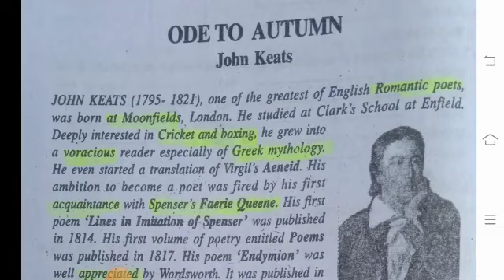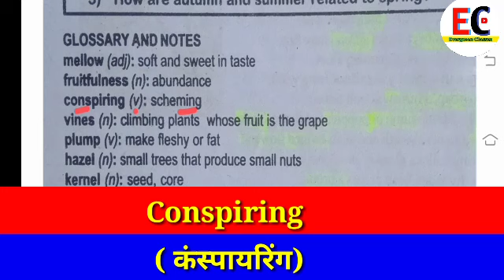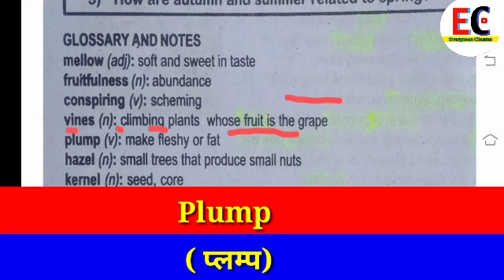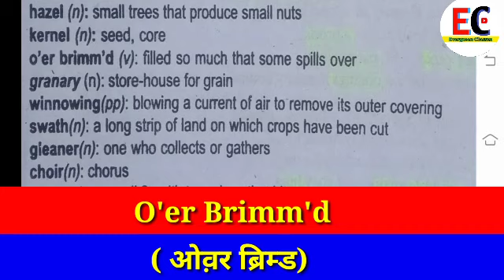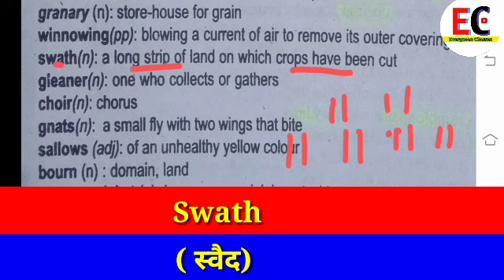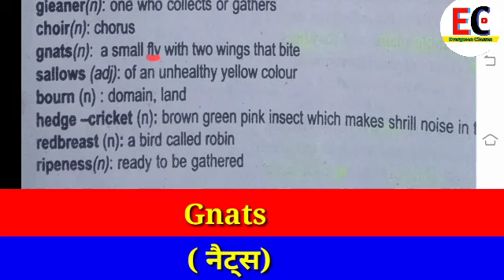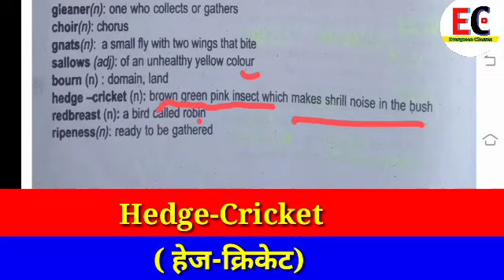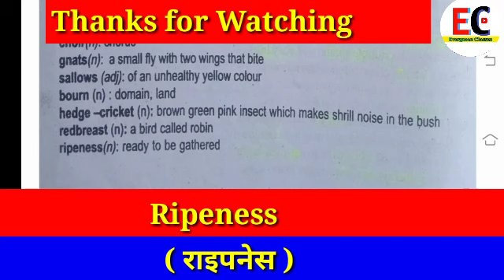ODE TO AUTUMN BY JOHN KEATS II VOCABULARY II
This video is only for word power